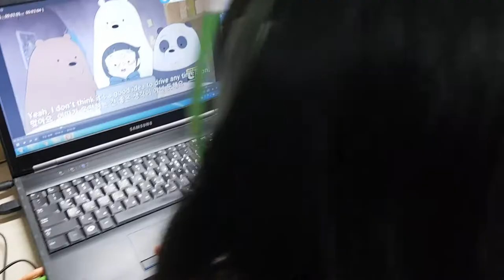재미있는 애니메이션 미믹킹 훈련a2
재미있는 애니메이션 미믹킹 훈련